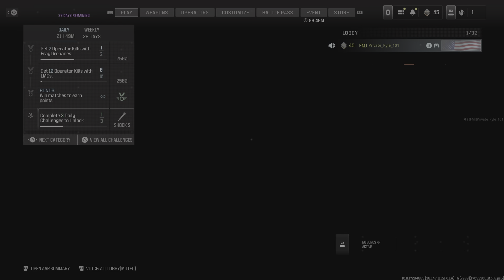Call of Duty_3 Schizo😁